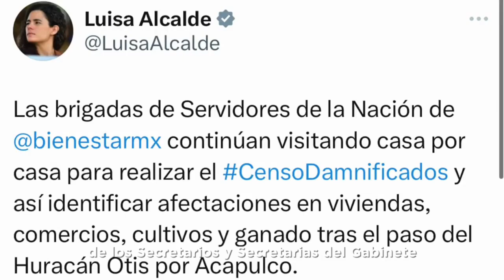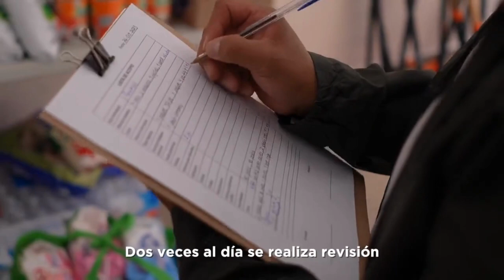’’¡No están solos!’’: Sheinbaum hace un llamado para continuar apoyando a damnificados en Guerrero